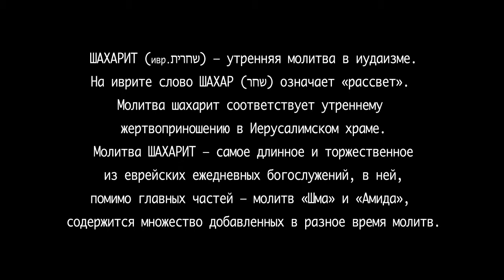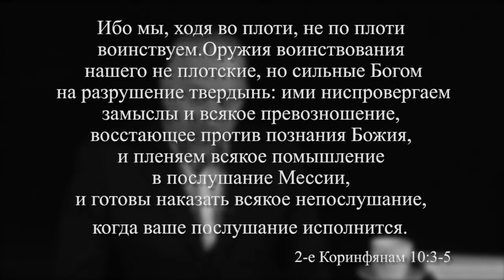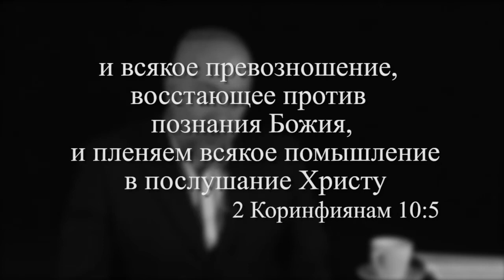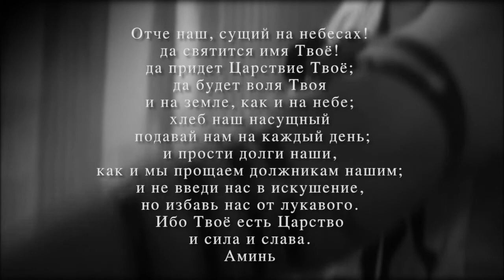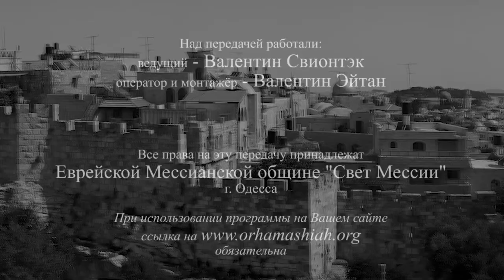Шахарит и кофе 27 марта